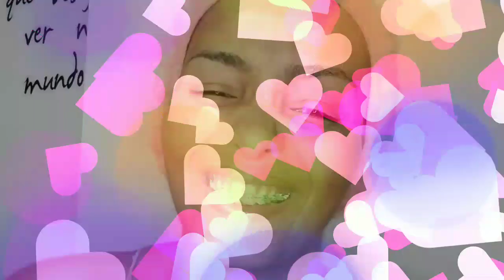ROTINA ROSTO E CORPO AVON ✨